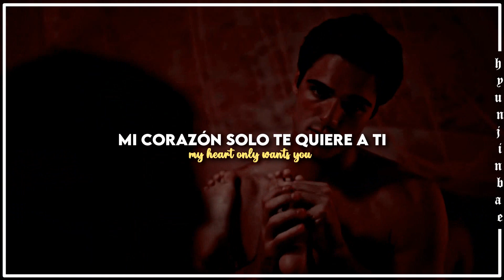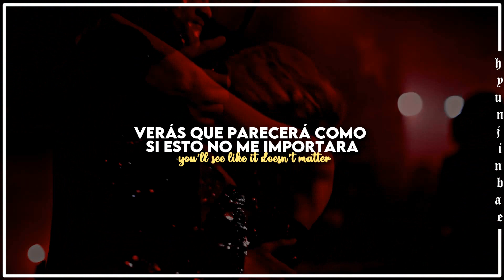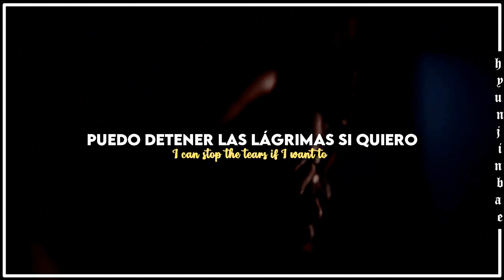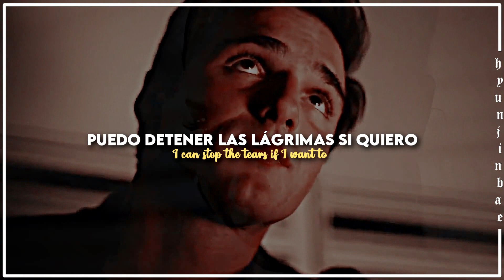BLACKPINK — ❝ The Happiest Girl❞. [Traducido al español y lyrics]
Editor: Wondershare Filmora 9 y Vegas pro 16

blackpink the happiest girl easylyrics
blackpink the happiest girl showcase
blackpink the happiest girl audio
blackpink pink venom español
blackpink born pink
blackpink
blackpink shut down mv
blackpink the happiest girl color coded
blackpink sub español
blackpink español
blackpink shut down sub español
blackpink hard to love sub español
blackpink typa girl sub español
blackpink tally sub español
blackpink ready for love sub español

blackpink, blackpink the happiest girl, blackpink the happiest girl español, blackpink the happiest girl sub español, sub español, traducida al español, letra, lyrics, español,  traducida,  subtitulada, hd, hq, 2022, video oficial, mv, audio